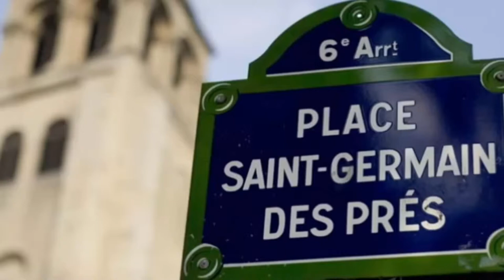Sofitel /Paris Arc De /riomphe, 5 /star hotels in paris, /paris hotels ( HMABFRA )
3 star hotels in paris
4 star hotel paris
4 star hotels in paris
5 star hotels in paris
5 star hotels paris
5 star paris hotels
hotel near paris
hotel paris boo